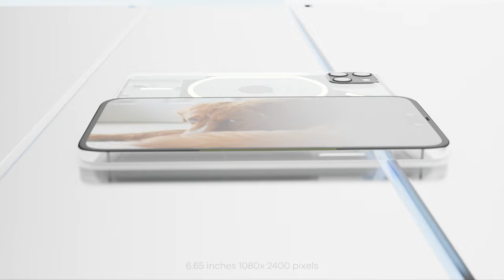Nothing Phone (2) Trailer Concept Design 2023 Official introduction !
Nothing Phone (2) Design (2023) Official Videos and Render with some features.

The Nothing Phone (2) SmartPhone (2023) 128GB Release in Aug 2022 & runs on Android 12.0, upgradable to Android 14.0.The phone is available so many color i.e. Prism White,  Ceramic Black, Ceramic White, Red has a built in UD fingerprint sensor primary security, along with the host of connectivity options in terms Conditions of 3G, 4G,5G Wifi Bluetooth capabilities and More. The Smartphone is available with 256 GB Maybe Another one is 512GB storage.

Nothing Phone (2) is powered by Qualcomm SM4375 Snapdragon 4 Gen 1 (6 nm),Octa-core processor. A 8GB of RAM ensures Smartphone runs smoothly even the most memory intensive applications (Apps) and still shows no signs of lag. 128 GB and 256 of internal storage can be expanded to 512GB.

Nothing Phone (2) comes with a powerful Non-removable Li-Ion 5000 mAh battery to support it's 6.65" inches screen with display having a resolution of 1080x2400 pixels, 20:9 ratio (~497 ppi density). The screen is also protected by a Corning Gorilla Glass 7 not confirm.

Nothing Phone (2) also supports Face Detection and high dynamic range(HDR) imaging Geo-tagging, touch focus, face detection, HDR, panorama.Additionally, the Nothing Phone (2) will also be run on supporting 5G connectivity.

Nothing Phone (2) will be get powered by the Qualcomm Snapdragon 4Gen 1 (6 nm) paired with up to 8 GB of Ram. That seems like a substantial Upgradeover the Nothing Phone (1) which Uses the Qualcomm Snapdragon 778+ (6 nm). Connectivity includes Bluetooth 5 and dual-band GPS. One entirely new feature is Google assistant that provides and more.